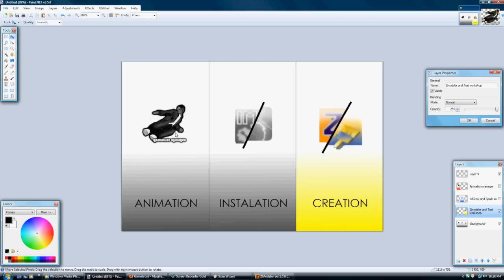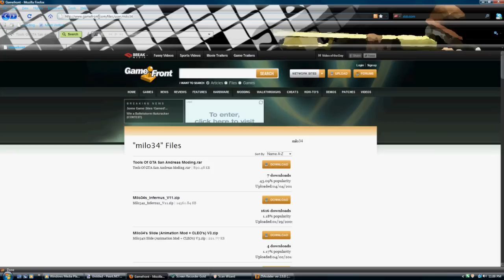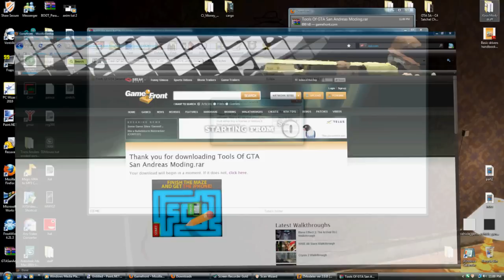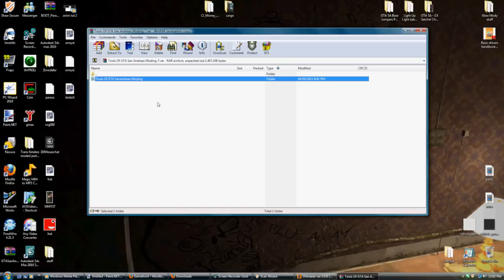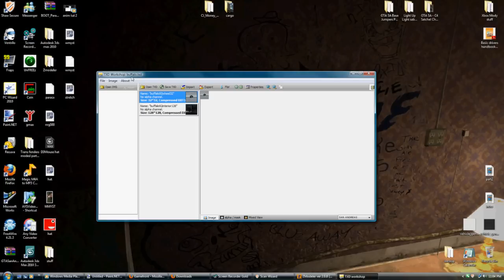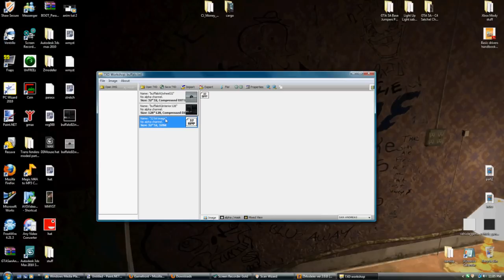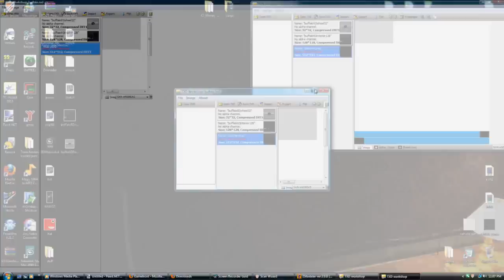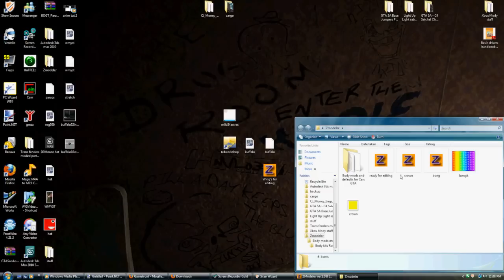GTA San Andreas - Everything to do with Modding (Creation) Part 1/2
In this video You will be learning how to add, Replace and create .Txd files as well as create a .Dff model using Zmodeler2

LINKS
- Tools Of San Andreas Moding
- Tools Of San Andreas, Media Fire
THE FILE TOOLS OF SAN ANDREAS MODING IS REQUIRED FOR ALL MODS

** DONT WORRY ITS TESTED SAFE BY A REAL LIFE FRIEND OF MINE
THE CONTENCE OF THE VIDEO LINK ABOVE I DID NOT POST AS IT VIOLATES COPYRIGHT LAW'S **
I dont feel my svincter was built for Jail style excersizing XD